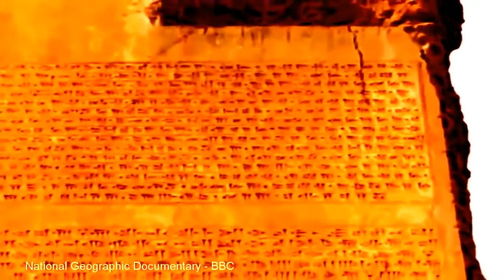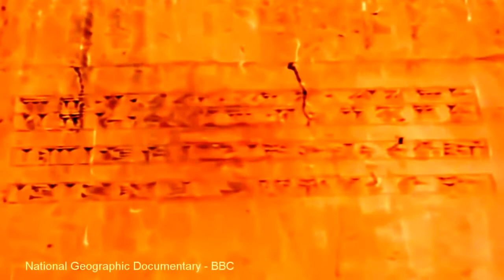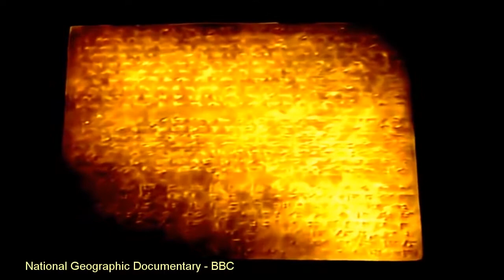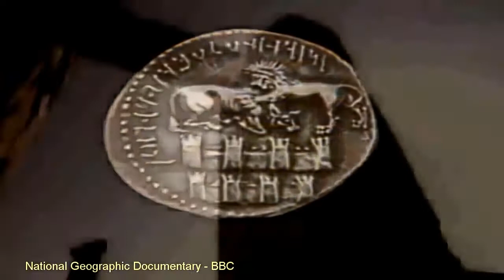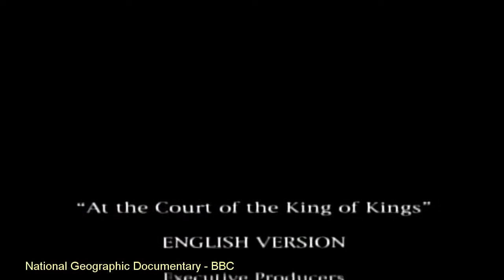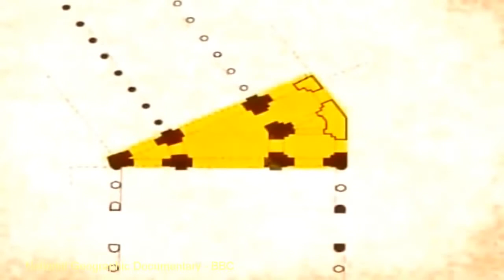History Documentary BBC ❖ Civilization Persia And Arabian Peninsula